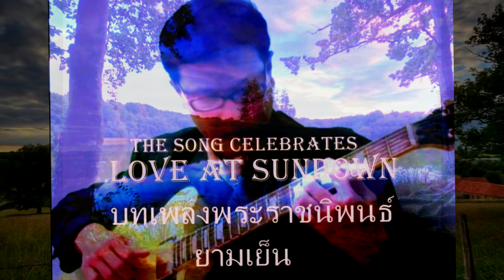Love at Sundown บทเพลงพระราชนิพนธ์ ยามเย็น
ขอน้อมเกล้าฯ ถวายความอาลัย
ส่งเสด็จสู่สวรรคาลัย..ยามเย็น เป็นบทเพลงพระราชนิพนธ์ลำดับที่ 2 ทรงพระราชนิพนธ์ใน พ.ศ. 2489
The song celebrates the Love at Sundown is a song that celebrates No. 2 year in 1946ถ้าสนใจเรียนดนตรี พบกันได้ที่พารากอน และพระประแดงอาเขตครับRACH MUSIC 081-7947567 ,รับงานแสดงดนตรี (Event / Wedding Party etc)สอนดนตรี, LEARN MUSIC